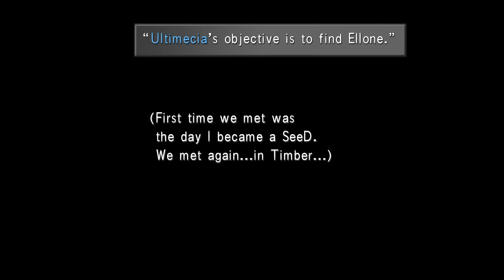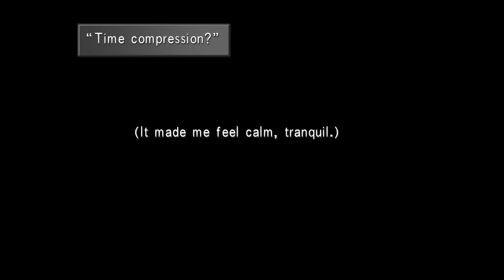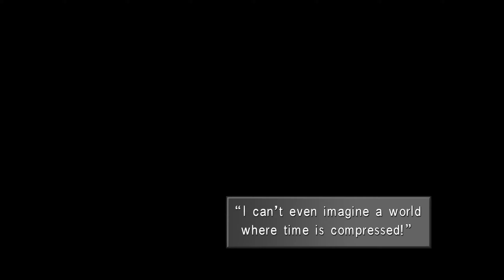A Good Enough Playthrough of Final Fantasy 8 Remastered part 15: Aimless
FF8 Remastered